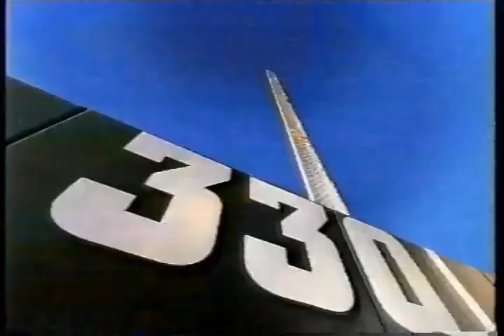Sportz Crackers commercial, 2000